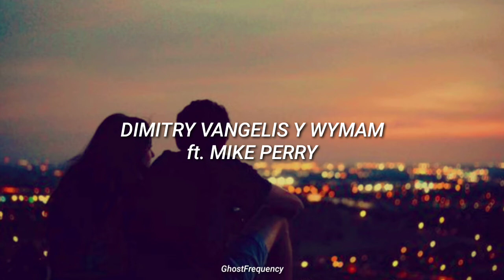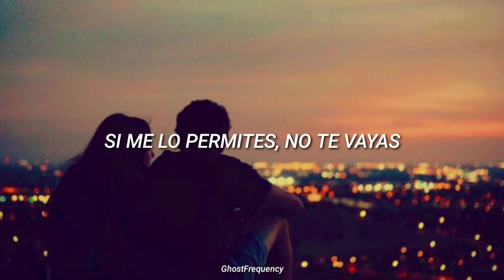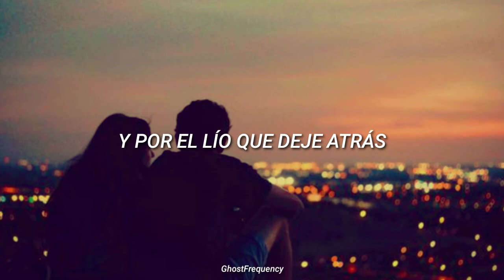Mike Perry vs Dimitri Vangelis & Wyman - Coming Home // Traducida al Español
Espero les haya gustado la traducción ya que no es perfecta pero intento darle algo de sentido a la canción!